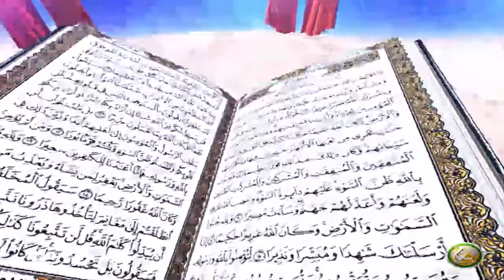Dora E Tadabur AlQuran | EP09 | دورہ تدبر القرآن الکریم